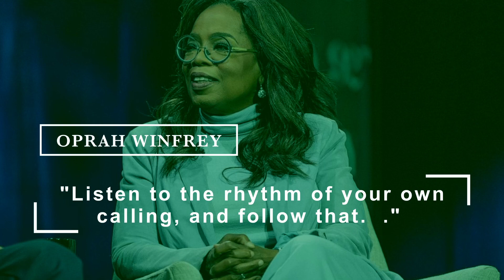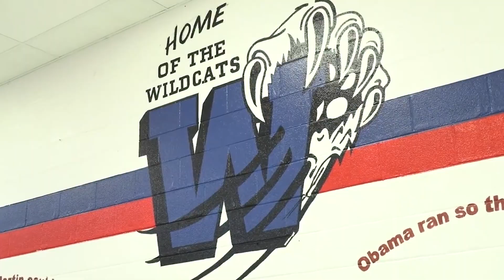Rising Through the Ranks: Tim Bowers' Inspirational Tale on The Journey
In this enthralling episode of "The Journey," host Larry Robinson engages with Memphis native Tim Bowers, whose life exemplifies dedication and perseverance. Growing up in North Memphis and molded by a supportive family environment, Tim's story is one of resilience and ambition. As a retired FedEx executive with 40 years of service, former basketball player, and current pastor, Tim reflects on his childhood, the influential figures in his life, and his professional ascent. He candidly shares his experiences of racial realization and how they shaped his identity and leadership style. His journey from handling packages at FedEx to becoming the CEO's personal security, and eventually managing the executive protection unit, illustrates the power of self-belief and hard work. Tim's insights on embracing one's worth, maintaining standards of excellence, and the importance of nurturing positive relationships make this episode a must-listen. His mantra, "Good, better, best. Never let it rest until your good is better, and your better is best," encapsulates the essence of his inspiring journey.